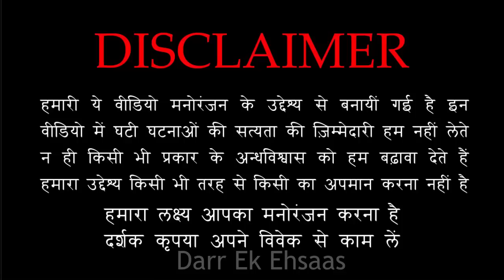सपनो की देवी का दरवाज़ा कहाँ है | Horror Story of a Ghost Hunters | Hindi Horror Stories Episode 263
||| Popular Episodes |||